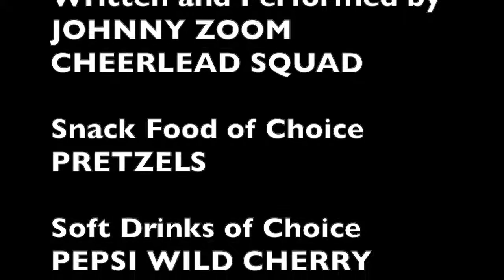Kappa Force Resemble! LGBTQ college super squad comes to Revry TV! 2019 INTERVIEW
2019: Addison Heimann, creator, writer, producer, and Kyra Jones, actress, "Kappa Force," talk to Mr. Media, Bob Andelman

Watch "Kappa Dorce" on Revy, Pluto TV and XUMO starting October 27, 2019.